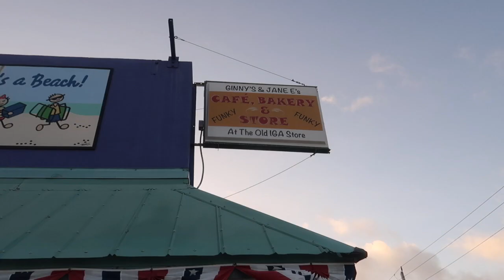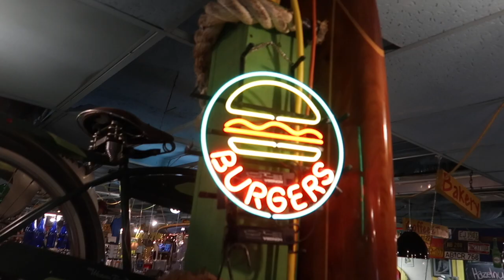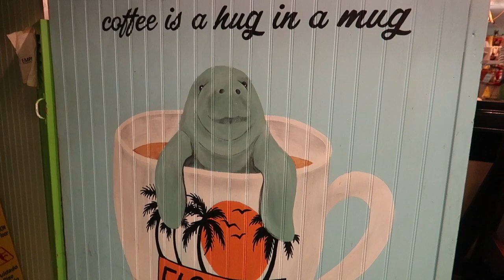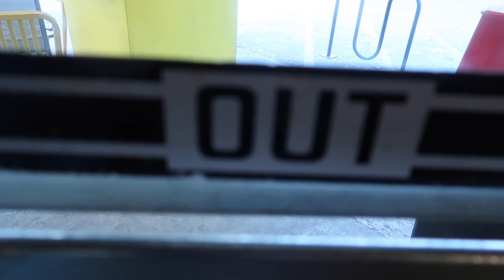Ginny's & Jane E's Cafe, Bakery & Store on Anna Maria Island! THE CINNAMON BUN!!!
We were excited to FINALLY check out Ginny's & Jane E's Cafe & Store! It did NOT disappoint! It's truly a one-of-a-kind and must-see when you visit Anna Maria Island!

Leave us a comment about your visits to Ginny's & Jane E's! ❤️

Thanks for all the support on our Anna Maria Island videos! More to come!

We appreciate every view and supporter! We LOVE making content for you!

If you ever want to donate to our channel to help us film vlogs, go fun places, buy SD cards for the camera, etc., you can send a donation through PAYPAL to
However, we NEVER ask for anything but support and love!

If interested in PuraThrive supplements, these are my faves! They help us on our KETO lifestyle and immune systems 😁

This is what I use daily to keep my Keto life IN balance!